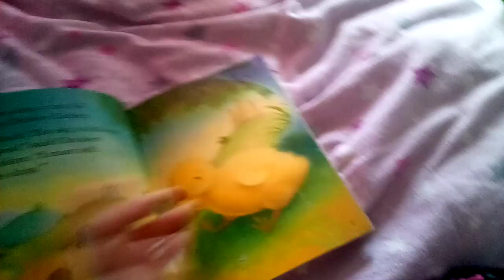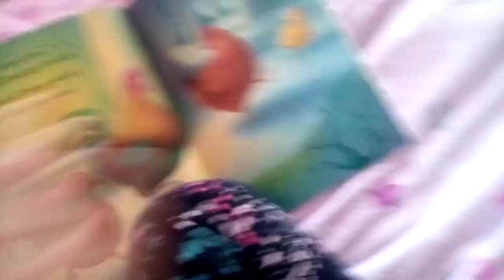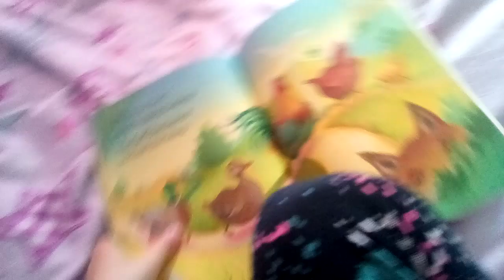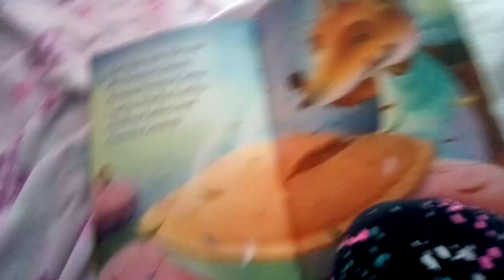Chicken Licken! Kidsreadstories.